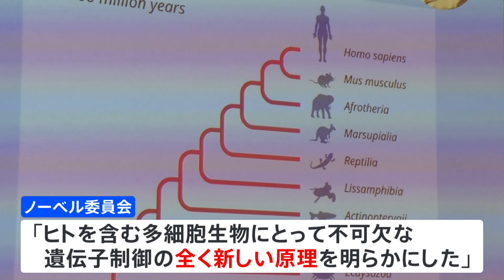ノーベル生理学・医学賞は米の研究者ら2人｜TBS NEWS DIG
今年のノーベル生理学・医学賞に、遺伝子制御で重要な役割を果たす「マイクロRNA」を発見したアメリカの教授2人が選ばれました。

スウェーデンのカロリンスカ研究所は7日、今年のノーベル生理学・医学賞を発表しました。選ばれたのは、ヒトを含む多細胞生物の遺伝子制御で重要な役割を果たす生体分子「マイクロRNA」を発見した▼アメリカ・マサチューセッツ大学のビクター・アンブロス教授と、▼ハーバード大学のゲイリー・ラブカン教授です。

2人は「線虫」という小さな生き物を使った実験から、遺伝子の活動を制御している「マイクロRNA」の働きを突き止めました。

「マイクロRNA」はヒトでも見つかり、その働きに異常があると、がんの発生や先天的な疾患などにつながる可能性が指摘されています。

ノーベル委員会は2人の功績について、「ヒトを含む、多細胞生物にとって不可欠な遺伝子制御の全く新しい原理を明らかにした」と評価しています。

8日は物理学賞が発表されます。